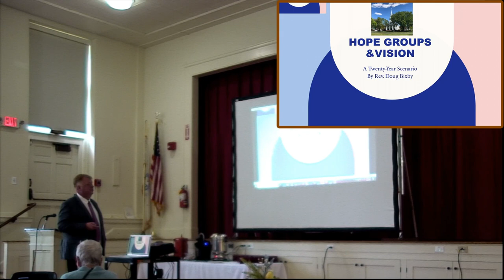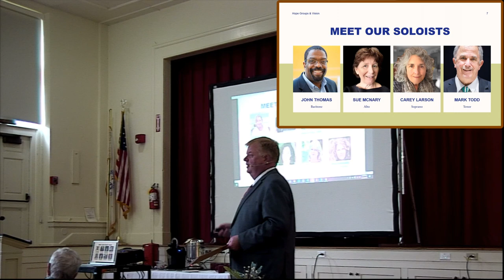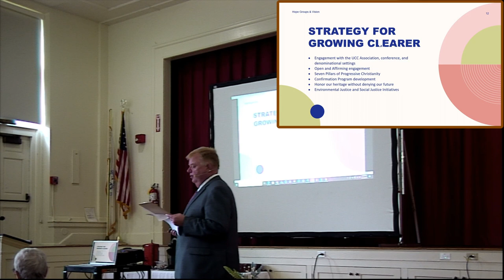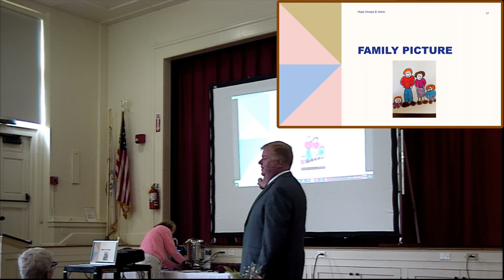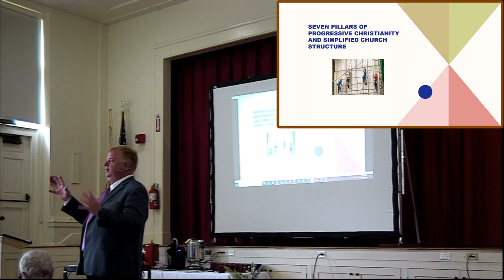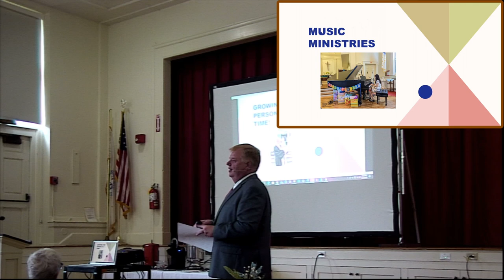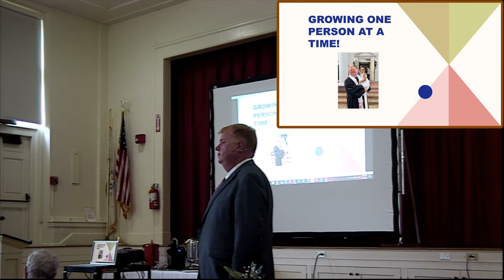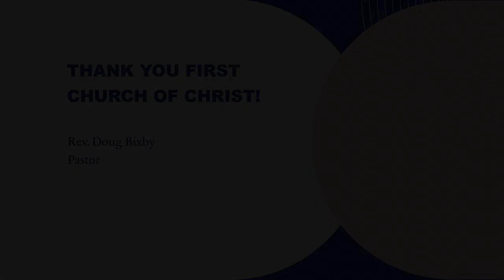Hope Meetings Review and Vison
Feedback from the Hope Group meetings this past summer along with a vision of the church's future.

The PowerPoint slides are visible in this version, they were washed out in the live stream. The sound quality is also better.